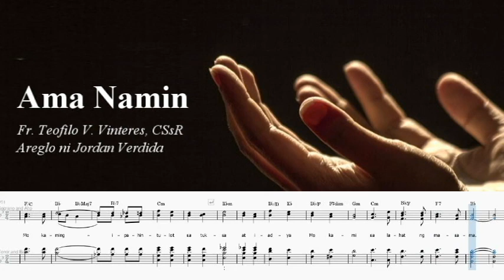AMA NAMIN - Fr. Teofilo V. Vinteres, Areglo ni Jordan Verdida